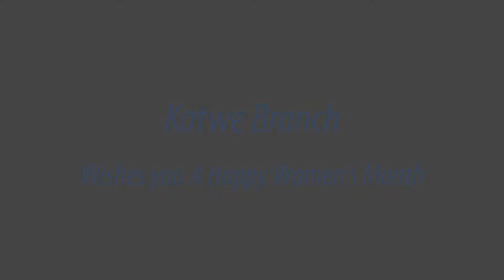WOMEN'S DAY CELEBRATIONS 2020- Katwe Branch